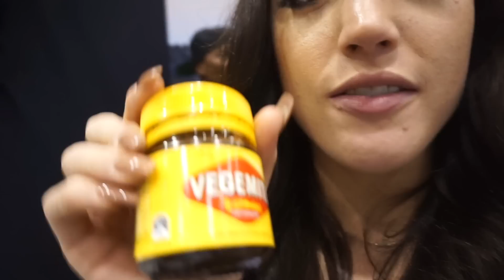ARNOLD AU EXPO DAY 3! // Vegemite Donuts!? // LIVING THE DREAM.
Alright y'all! Here is the last expo day of the 2016 Arnold Australia! Team Live Fit Apparel had SUCH a blast in Melbourne, AU! Hoping to come back next year!

VEGEMITE DONUTS?! DONUTS EVERYWHERE! AHHH! SAVE ME!

send me a "Connect" form request on my website to ask me questions, inquire about my online training and nutrition coaching, or to share your story!

Thanks for being so awesome!

Katie